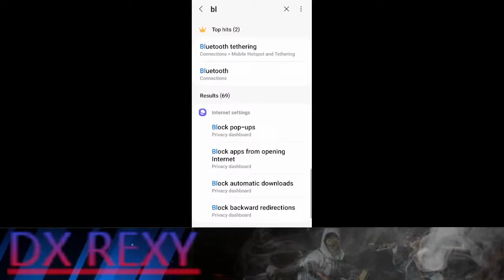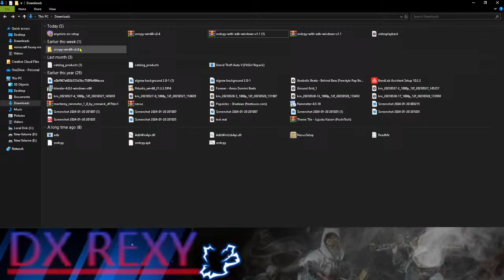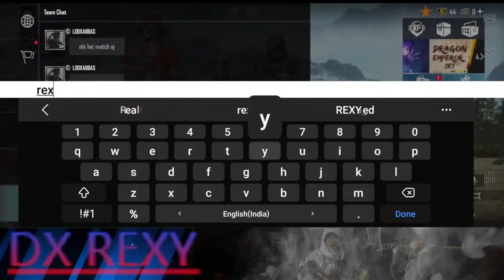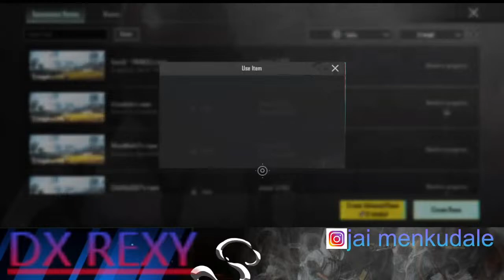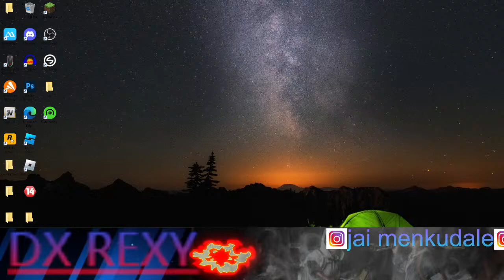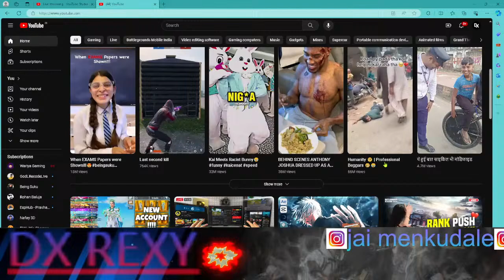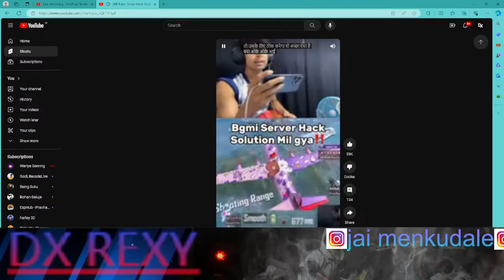JOHN BANE GA DON LETS Play bgmi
lets  play bgmi

I am trying to play different games like gta5,bgmi,valorent,minevraft,etc..